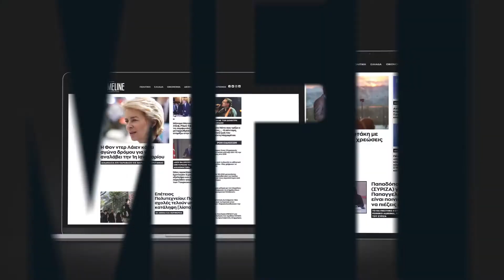Οι δηλώσεις του Κυριάκου Μητσοτάκη από τη Σάμο